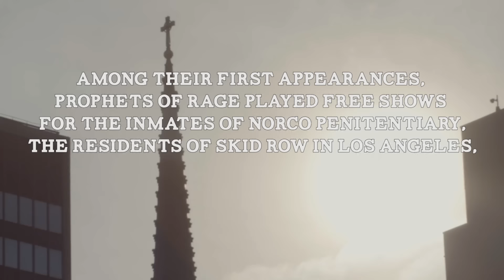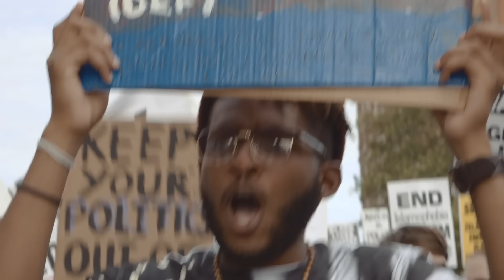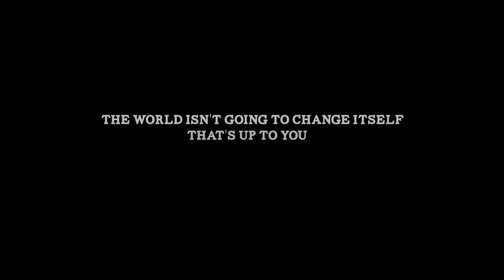Prophets of Rage - Prophets Of Rage (Official Video)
Music video by Prophets of Rage performing Prophets Of Rage. (C) 2016 Prophets of Rage